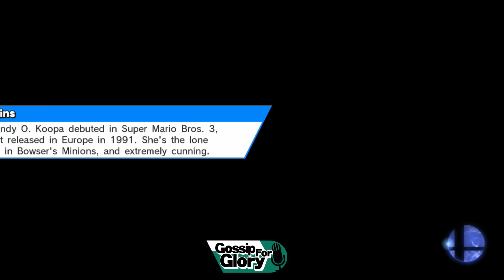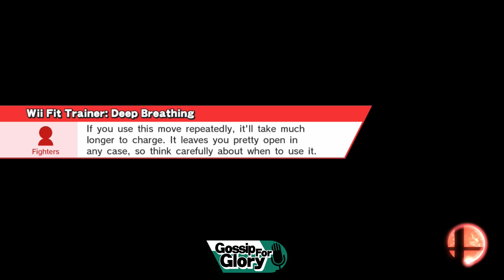SSB - Gossip For Glory Ep. 4 'Merry Xmas Link!'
Sorry it took so long. Sometimes it's really hard to find the original sources of the music I've collected over the years.